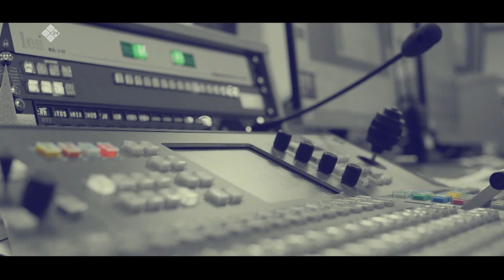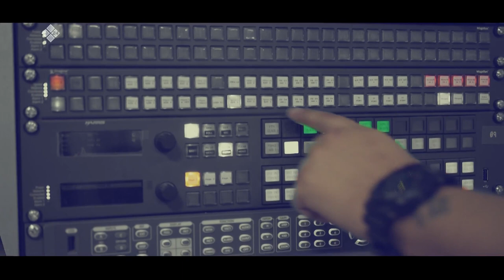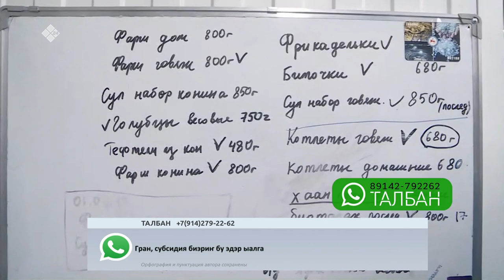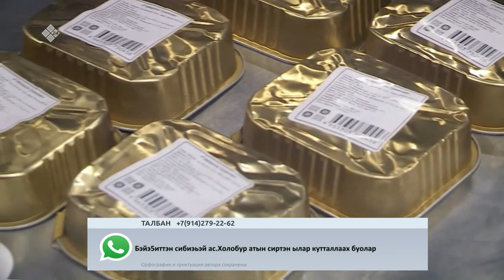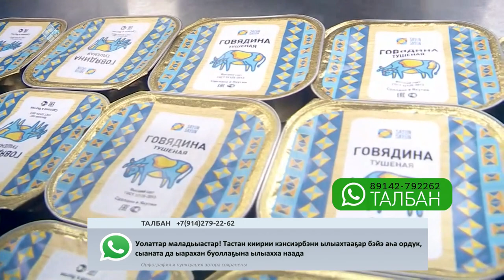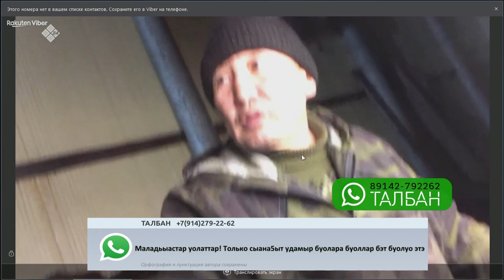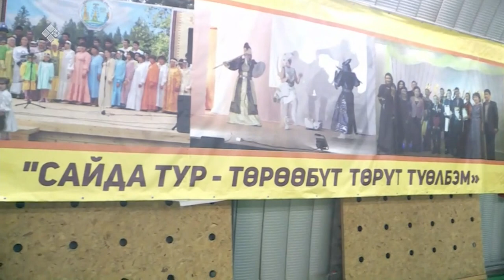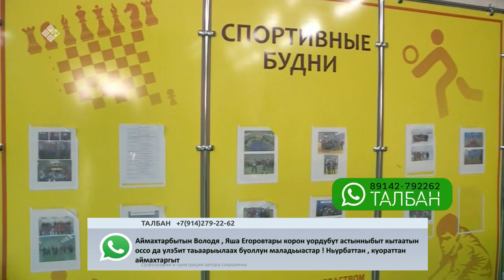«Талбан» биэриигэ: Хаҥалас улууһун I Дьөппөн нэһилиэгэ (19.03.20)